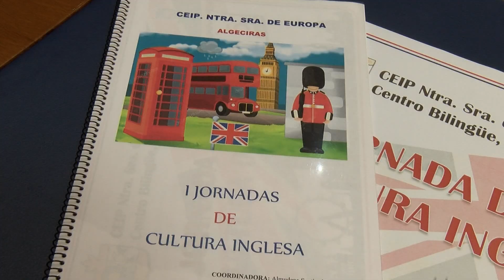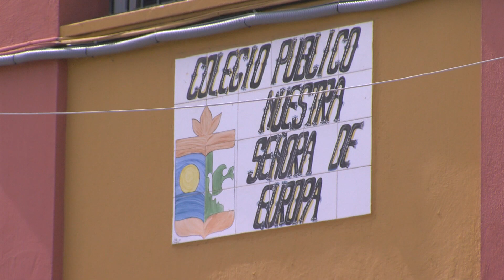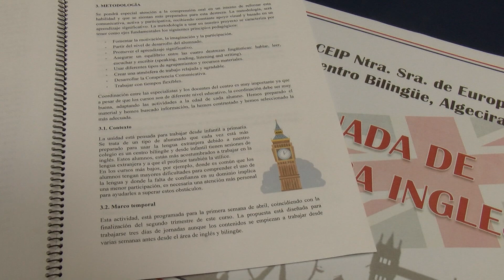El CEIP “Nuestra Señora de Europa” celebra del 3 al 5 de abril sus I Jornadas de la Cultura Inglesa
El Colegio de Educación Infantil y Primaria “Nuestra Señora de Europa” de Los Pastores, celebrará a partir de mañana miércoles 3 de abril y hasta el viernes 5 sus primeras Jornadas de Cultura Inglesa. Este centro educativo se convertía en el año 1967 en el primer colegio público bilingüe de la zona sur de Algeciras, y en el 2017 se incorporó a la red de bilingüismo, sostenida por la Consejería de Educación de la Junta de Andalucía.